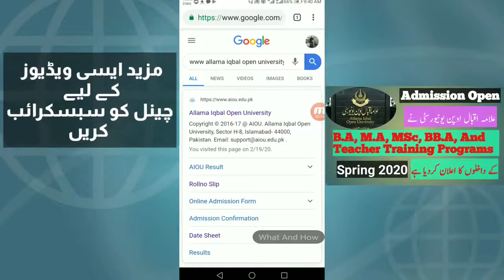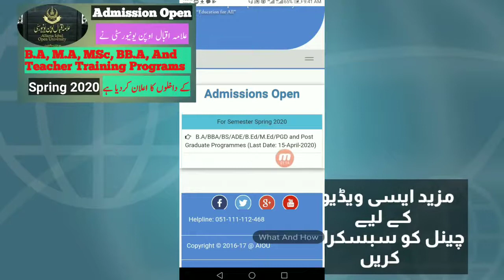AIOU Admission Spring 2020 Open || Last date 15 April 2020 || BA, MA, BBA, Msc and teaching programs